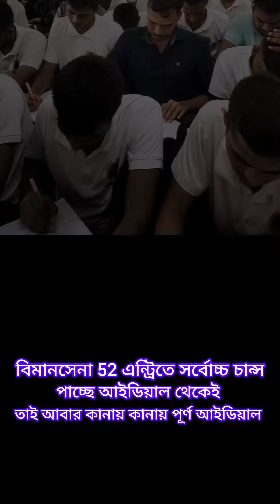বিমানসেনা প্রস্তুতির জন্য কানায় কানায় পূর্ণ আইডিয়াল